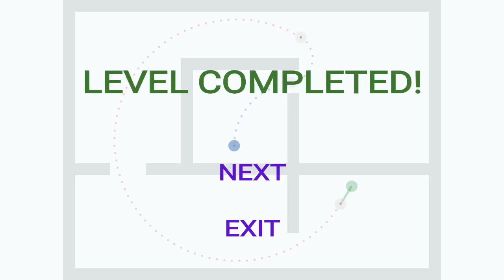Dots level 8